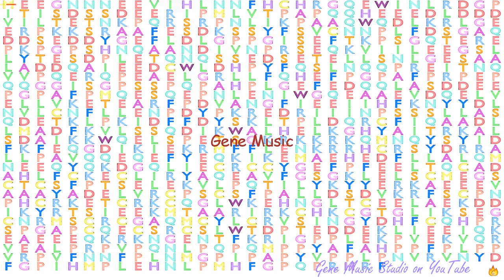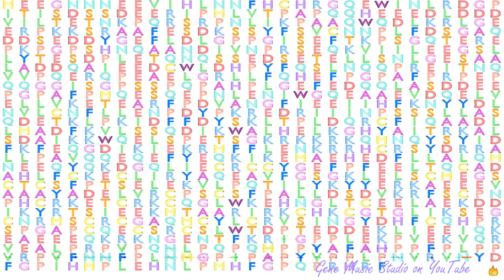Gene Music using Protein Sequence of RNF216 "RING FINGER PROTEIN 216"